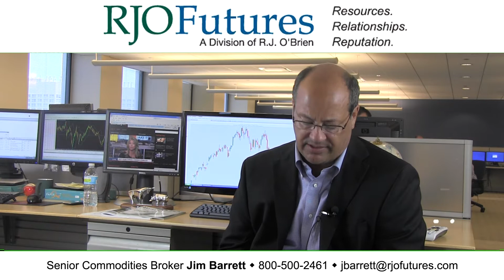Daily Market Update - Interest Rate Futures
To learn additional information about Jim and see more of his commentary
RJO Futures Senior Broker Jim Barrett discusses interest rate futures markets. He is open to answering questions on his videos.